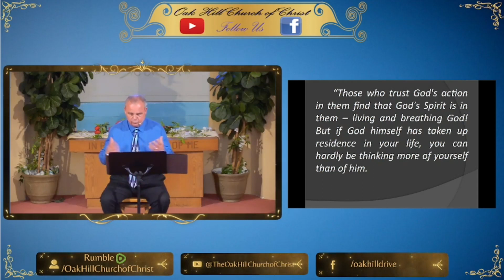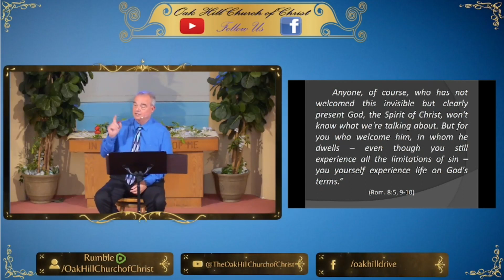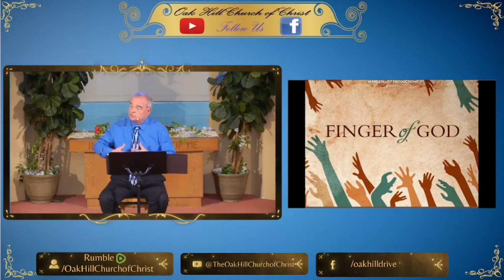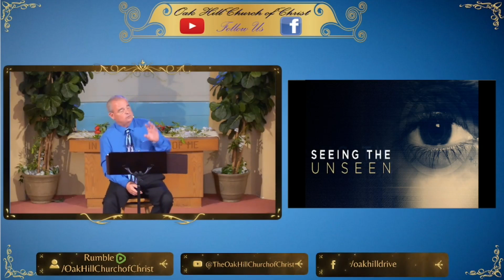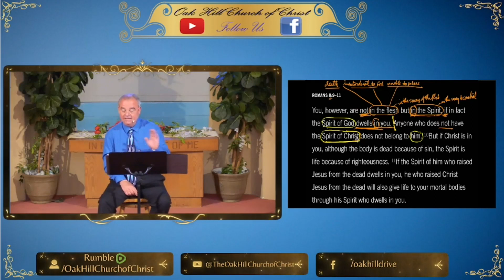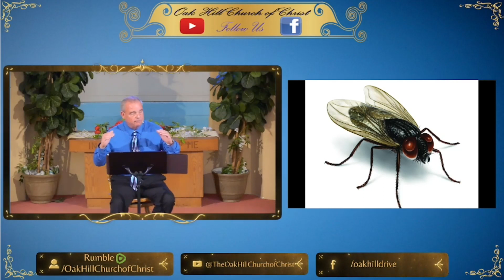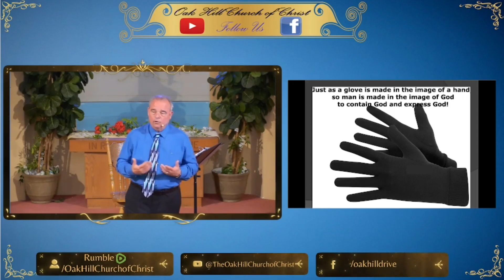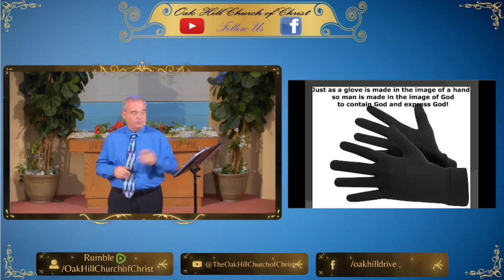Oak Hill Church of Christ 4-23-23 Message: "Like A Hand In A Glove"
Oak Hill Church of Christ preaching minister, Randy Sterling, delivers a message on the importance of learning to welcome God and His guidance into our lives.

Gloves are purpose-built tools, they make work easier, safer, and at times, even make work possible that otherwise might not be. Gloves allow for stronger grip, and allow grip on objects that otherwise might be dangerous, whether too sharp, or too hot.

The first thing that God tells us about Himself all the way back in Genesis is that He loves to create. (Genesis 1:1) He calls Himself the "potter" as one who shapes a creation with both artistry and purpose. (Romans 9:21) God also says that He indwells those Christians who follow Him and His son, Jesus. (I Corinthians 6:19)

Just as John says of Jesus that Jesus the Son was the creative force behind God's will in the beginning (John 1:1), the Christian can be the creative force of God's will on Earth today. We can be the glove, indwelt by God's creative hand, which provides a Kingdom of Heaven on Earth today.

Christians should work toward being open to God's indwelling, and his creative force. We should be willing to listen to our Creator who is seeking to create even greater things through us, as Jesus said "you will see even greater things than these." (John 1:50).